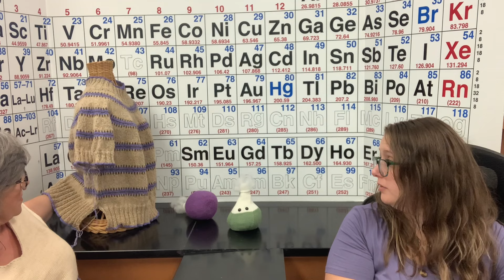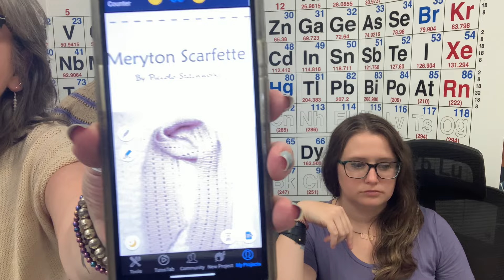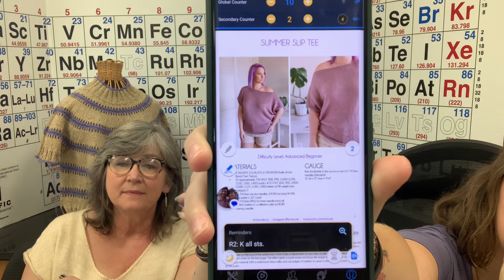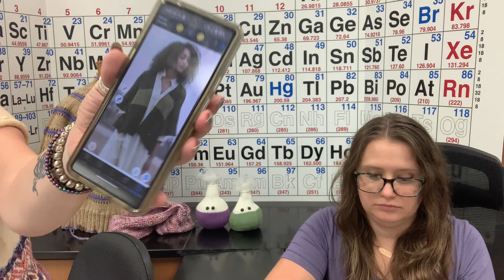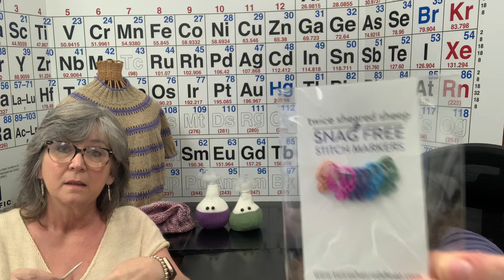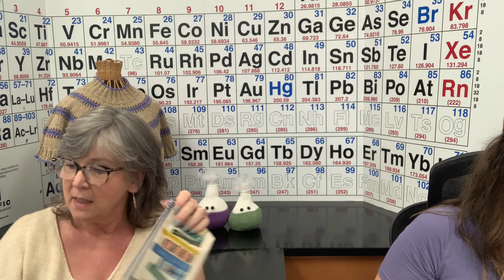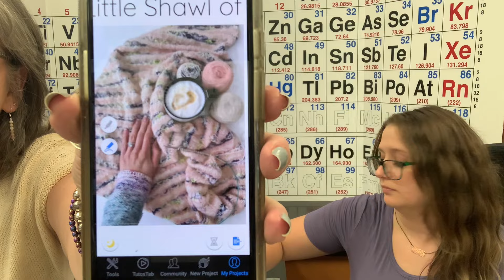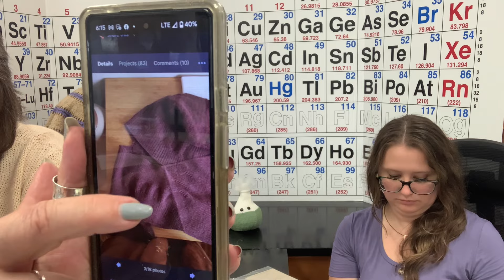Knitistry Knerds Periodically Knitting Podcast Episode 44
Links to access our Website "app"

Mailing address:
Norris, SC 29667

If you buy something through our links, we may get a small share of the sale, and as Amazon Associates, we earn from qualifying purchases.

On Friday night we’ll be The Traveling Yarn Yogi at a knit night she’s organizing.

FOs (real AND imaginary)
Michele finished her test knit for Beth MacDonald Stone, Bermy 22 in Harrisville Designs Silk and Wool.

Michele also finished her second Pissed Off Cowl :) in Madelinetosh Tosh Worsted in HiLo. Cast on 120 stitches, knit in Double Seed Stitch however long you want then bind off. Double Seed Stitch is Rounds 1 and 2: (K1 P1) around then Rounds 3 and 4: (P1, K1) around. Do Rounds 1-4 until you’re tired of it or until you run out of yarn!!  Be sure to leave enough to bind off

WIPs
Michele is making progress on lots of them! Plus a couple of new ones :)
Crown Wools by Casapinka
Alpenglow (I think I called it Aldergrove!) sweater by Andrea Mowry
Coorie In Poncho by Amy Palko in Legacy Fiber Artz DK in Kirk Gleason
New cast-on is Meryton Scarfette in Red Stag Fiber Yorkshire Sport of the Manor Collection in Antique Leather and Glas.
Linen Stitch Cowl in old stash yarn - kind of like P.O. Cowl but linen Stitch (k1, slip 1) on an uneven number of stitches so it offsets each round.
New cast-on is Jethro Cardigan by Tanis Fiber Arts in Lion Brand TruBoo in several colors.

On the Spice Market shawl by Melanie Berg in Miss Babs Yummy yarn
Stria Cardigan by Andrea Mowry in Purls and Postulates - colors are Environmental Engineer and Hydrocarbons
New cast-on is the Makers Dozen by Joey of Winter’s Weather Knits in Nerdy Bird Yarns The Shire.
Summer Slip Tee by Knitatude in TruBoo by Lion Brand
Harvest Cardigan by Tin Can Knits in KnitPicks Brava Tweed

ACQUISITIONS
Michele ordered yarn from Plies and Hellhounds for a shawl by HandKnitbyKam
and Yarn Experiments yarn used in original shawl

And got a notions bag from Buttonjar Studio in a cute book print.

And give Briar Patch Fibre a look-see for bags and yarns!  Andrew’s opening a storefront soon in Hendersonville NC!

Knit Periodically! ❤️